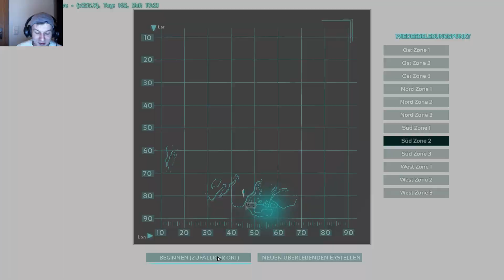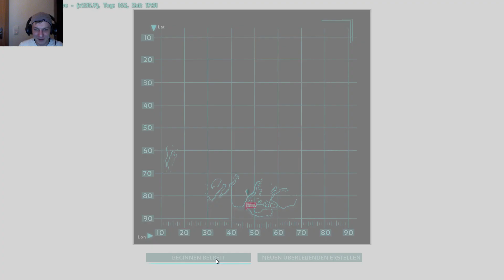ARK Survival Evolved #0015 Umbaumaßnahme Coop★ Let's Play ARK